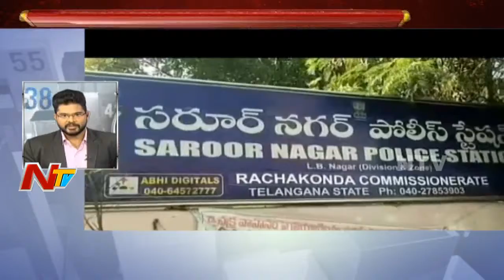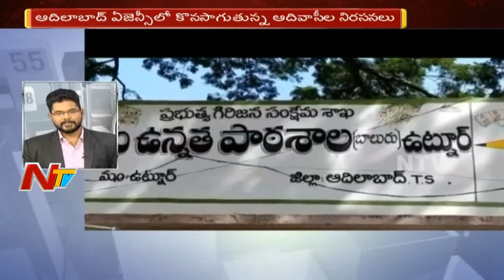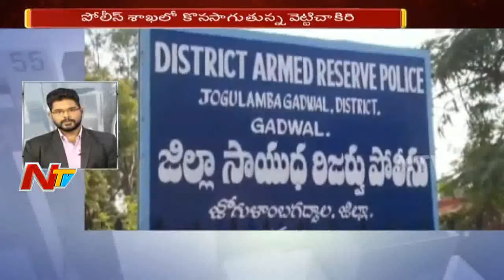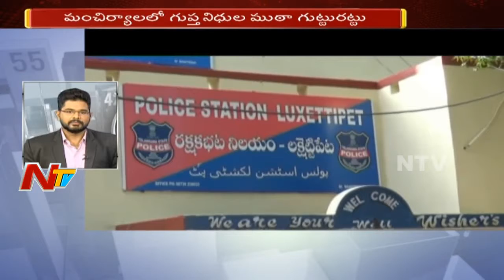Morning News Highlights || 14th November 2017 || NTVTelugu